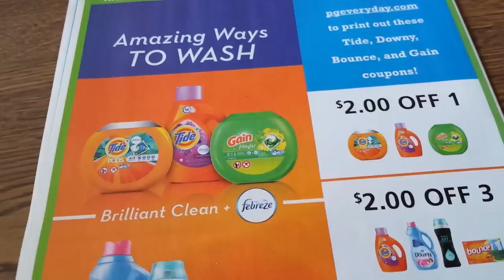no Tide coupons in some P&G inserts March 2016